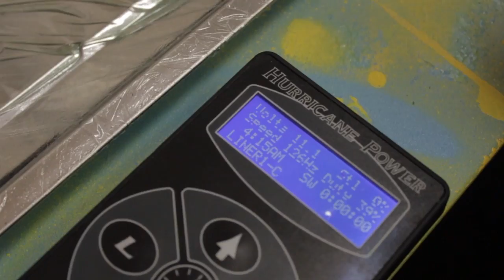Topp Dogg Tattooz with Infaredz Episode 2